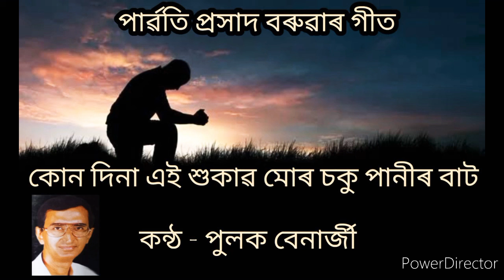Kun dina ei xukabo mor saku panir baat (কোন দিনা এই শুকাৱ মোৰ চকু পানীৰ বাট ) by - Pulak Banerjee